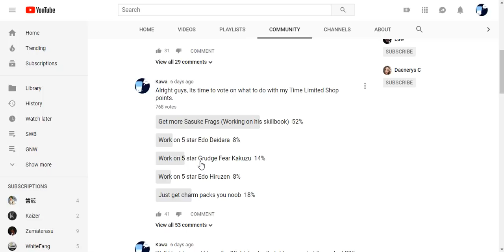Naruto Online - Spending The Points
I said I was going to do it.